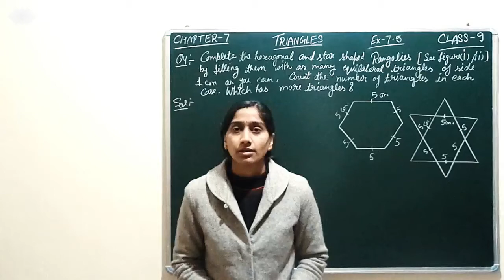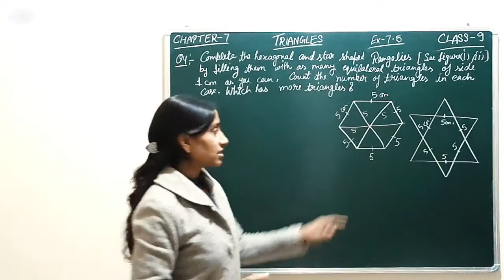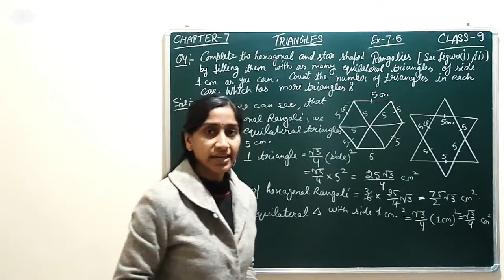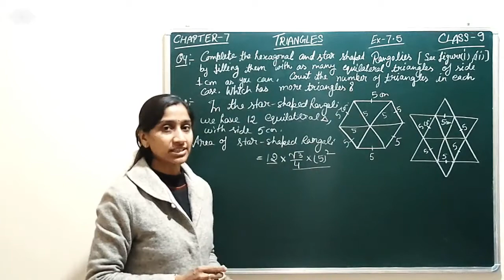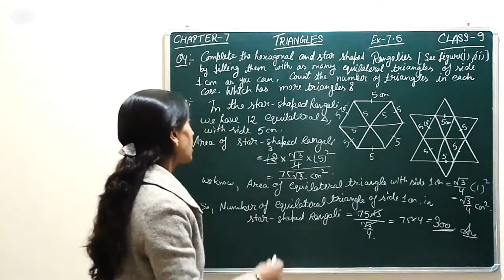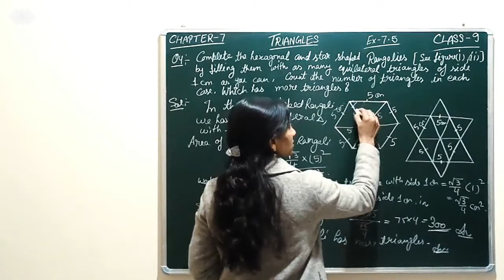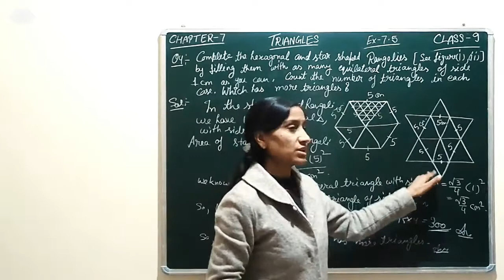TRIANGLES CLASS 9 : EX 7.5 Q4 CHAPTER 7 NCERT CBSE (DAY156) | MATHS KNOWLEDGE PROMOTION